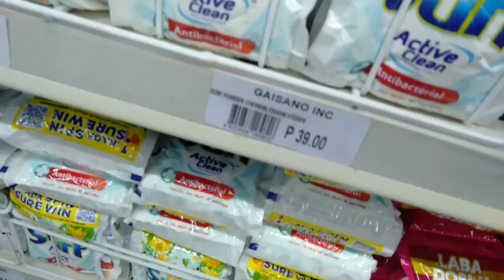WHAT A BUSY SUNDAY || HAIR CUT SALOON IN CEBU 🇵🇭